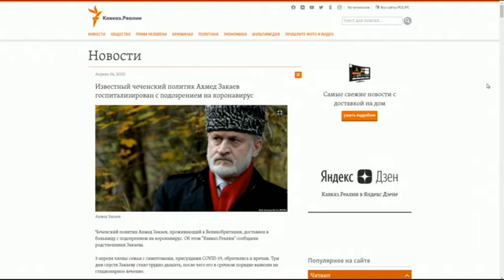Започва националната кампания "Купи 1 книга"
Виктория Бисерова представя започналата скоро кампания "Купи 1 книга". Това е инициатива, подета от издателство "Ентусиаст", чиято цел е да обедини хората в помощ на книгата. Близо сто издателства и книжарници застават зад тази кампания. Хората на книгите се обръщат към всеки, който може да отдели средства за закупуване на книга или има възможност да дари книги.